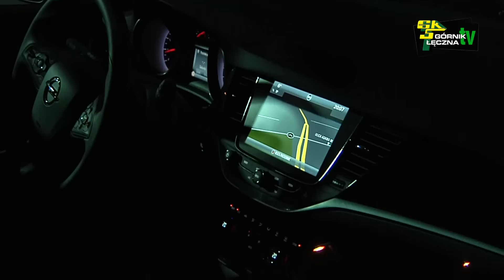Dni otwarte Opla w salonie Energozam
Produkcja Mund Labs Jan Drzewiecki